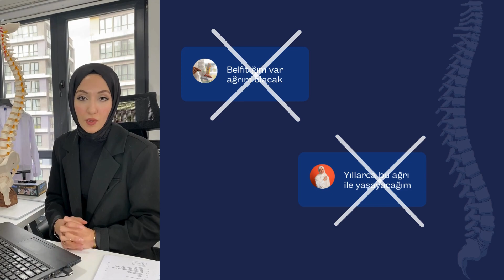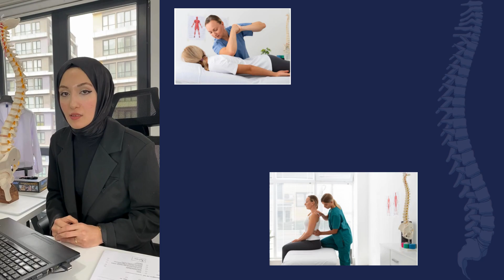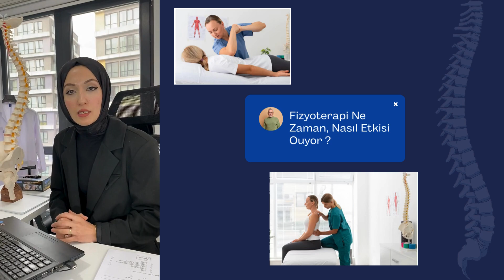BEL FITIĞI NEDİR? BEL FITIĞI İÇİN AMELİYAT ŞART MI ?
Bel fıtığınız olduğunu öğrendiniz ve şimdi nasıl bir yol izlemelisiniz ? Ameliyat şart mı ? Ameliyatsız tedavi nasıl oluyor ? Fizyoterapinin buradaki etkisi nedir ? Tüm sorularınızın cevabını detaylı bir şekilde açıkladık.